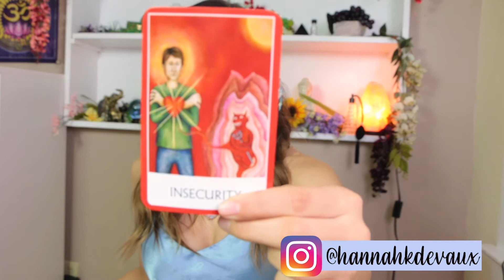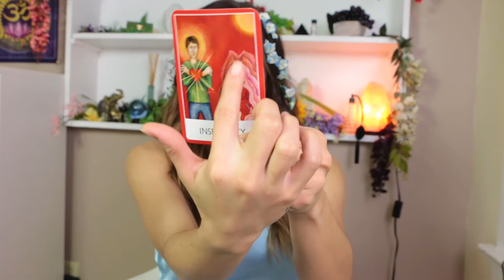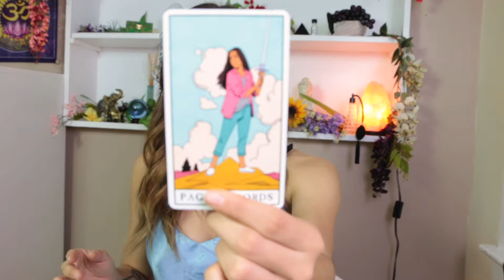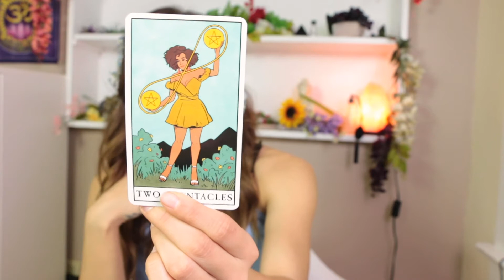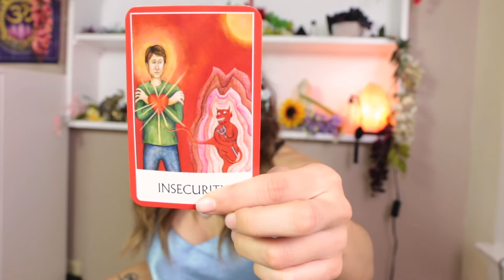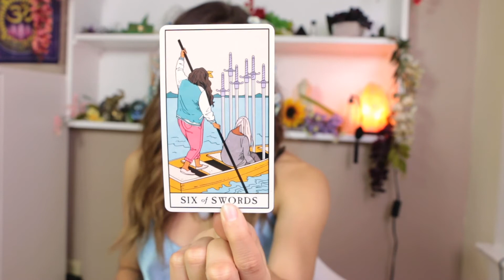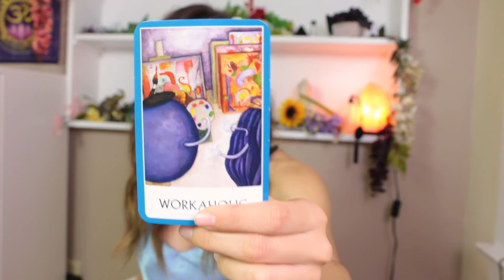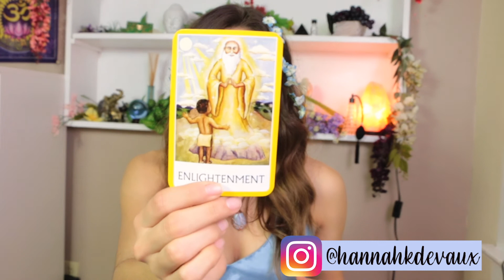♓️PISCES♓️ February General Tarot Reading • You NEED To Hear This!